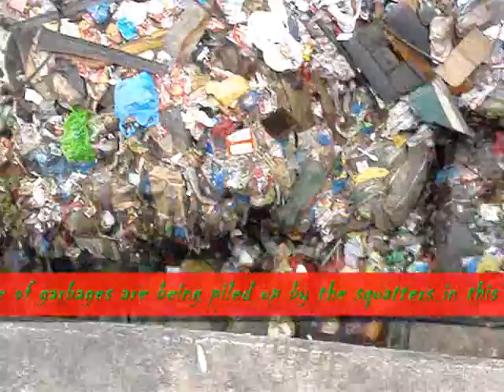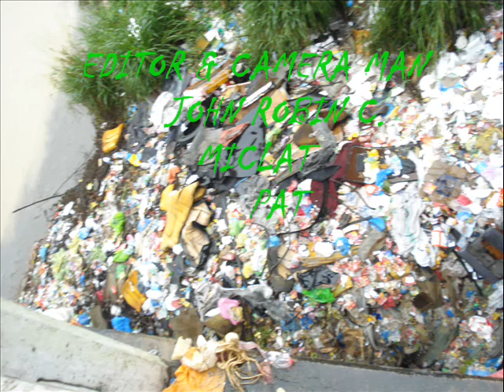iii-sT. geNesiÜs dOcUmeNtaRy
a doCumeNtaRy aBouT gaRbegaS NeAr thE bRidgE. ,,,,
yoU wilL sEe thAt thE pe0plE neAr tHe riVer thRow theIr gaRbAges on The riVer. ,,,,,